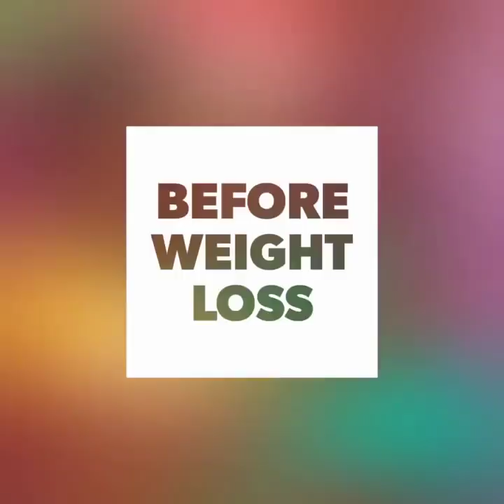My Weight Loss Motivational Story How I lose 30Kg in Tamil 85Kg to 53 Kg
Your simple guide to weight loss